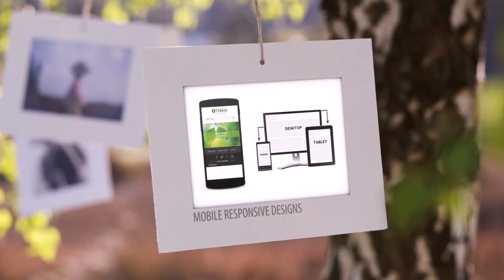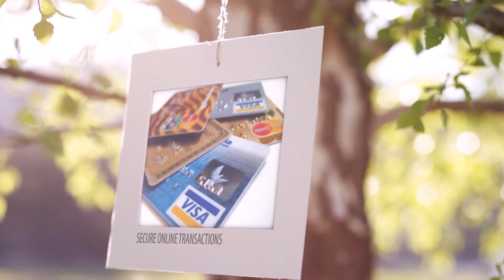Qtree home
Qtree Systems | Web Development Solution | Ecommerce Solutions | Online Marketing Solutions